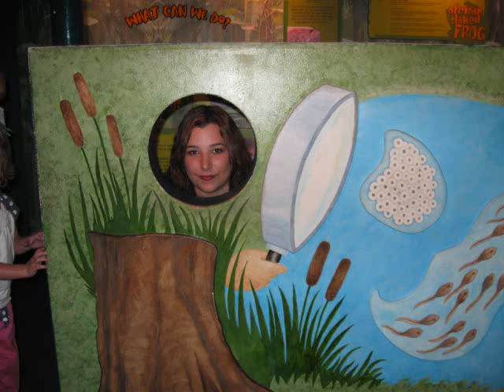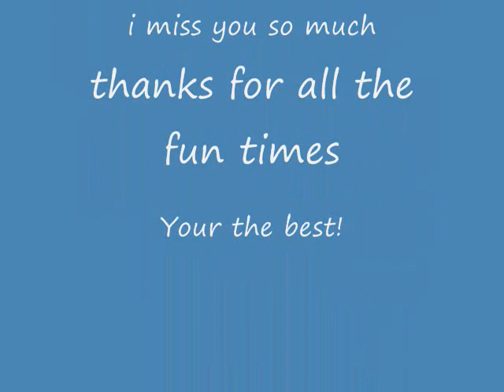My Family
i love my family. Jesus blessed me with an awesome family, im eternally greatful. they put up with me, what more could i ask for. Praise God

Holy is The Lord God almighty
who is and was and is to come